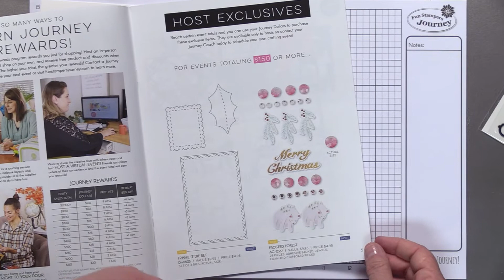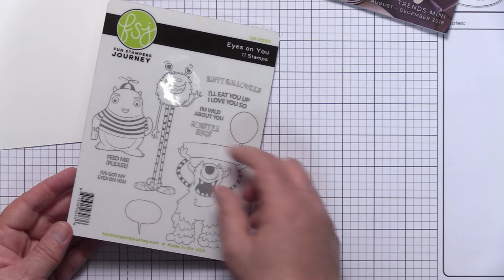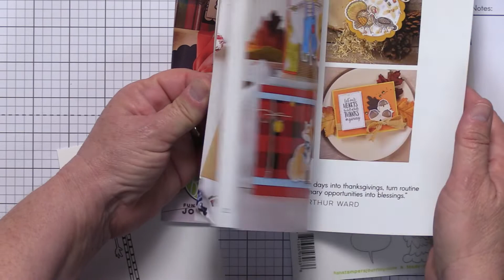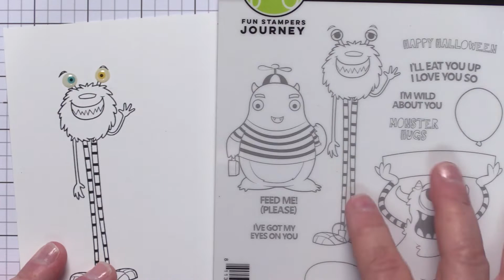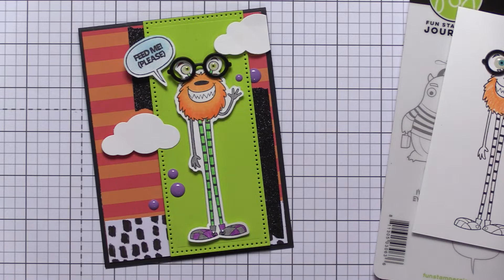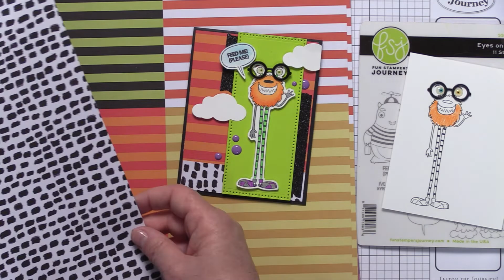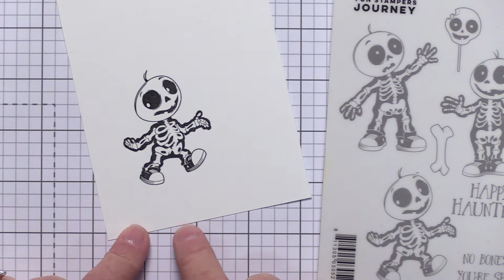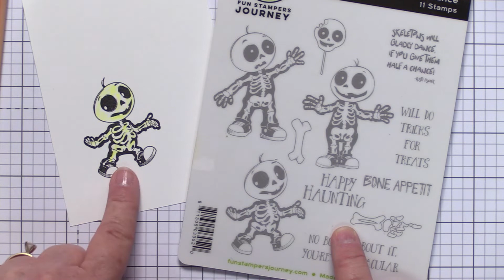FSJ Journey Holiday Mini Catalog Launch Party Day 1 [Easy Halloween Treats & Cards How To]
Join FSJ Creative Director Kim Kesti as she shares with you our 2018 Journey Holidays Trends Mini Catalog! Halloween has never looked as fun or as sweet as it does on these two projects Kim creates.